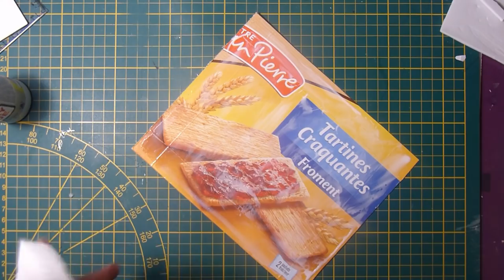Scrapbooking tutoriels français - Carterie - Tutoriel Boîte: Une petite boîte pour offrir nos cartes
Pour plus d'infos DÉROULE-MOI ↓

Bonjour tout le monde, à votre demande, je vous mets le tuto de la boîte pour les cartes que je vous ai partagé samedi dernier. J'espère qu'elle vous sera utile. J'espère télécharger une belle vidéo vendredi ou samedi alors soyez attentifs! Bisous et à très bientôt!

Outils pour sculpture (utilisés pour creuser le papier ou rhodoïd-5 pièces)

Carterie - Scrapbooking - Loisir créatif -  Art thérapie